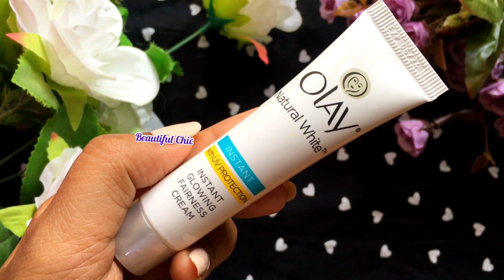Olay Instant Glow Cream Full Review Hindi Main| Side Efforts? 5 imp Points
- In This Video I have shared about Olay Cream Review Hindi
💥 @beautifulchic47mt YouTube Channel Name!

🥰 See you super soon Guys!

Love You all May God Bless you all in abundance! 😇

Your Queries-

Saree design
Blouse design
Makeup look
Beginner Makeup Tutorial
Blouse
Bangles collection
Makeup collection
Shopsy Unboxing
5/- products
Hairstyles
Haircut
Bag Collection
Meesho Jewellery Unboxing
Meesho kurta design
Meesho saree
Meesho gown
Meesho Jewellery
Meesho footwear
Filpkart haul
Amazon finds
Shopsybyflipkart
Nail Art
Simple nail art design
Red lipstick collection
Lipstick collection
A day In my Life
GRWM
Saree of The Day
Shooting day